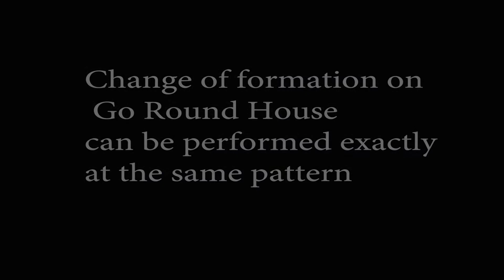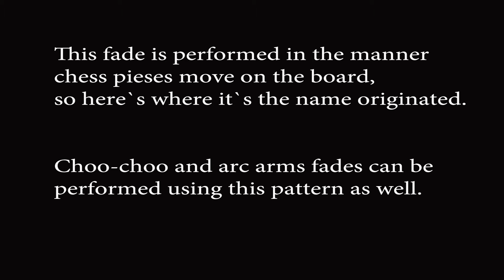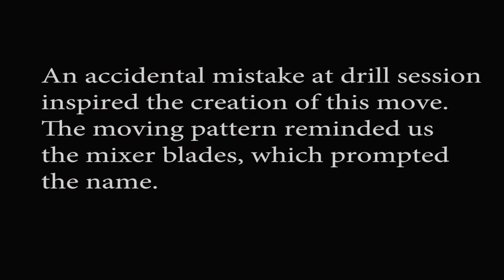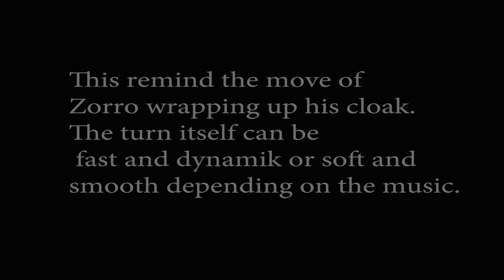American Tribal Style® (ATS®) movement dialects by Magenta J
Movement Dialects by Magenta J.